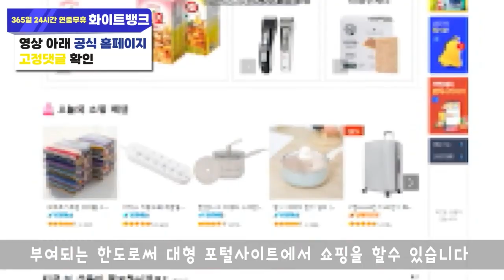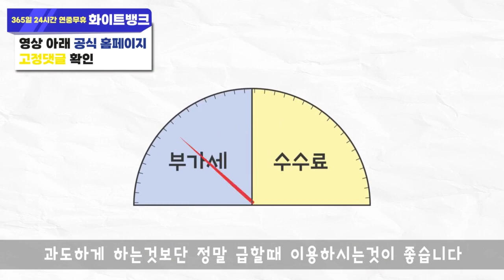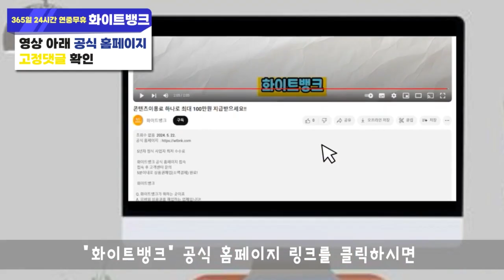콘텐츠이용료 현금화 바로 잡기